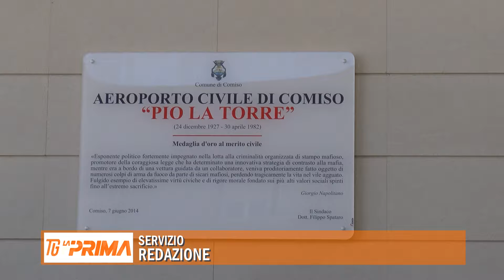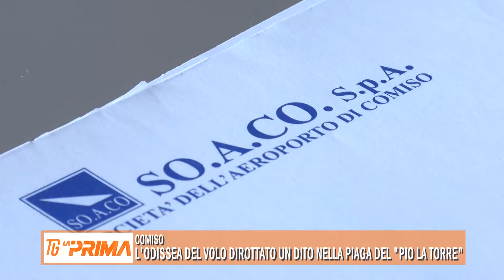L’odissea del volo dirottato un dito nella piaga del “Pio La Torre”